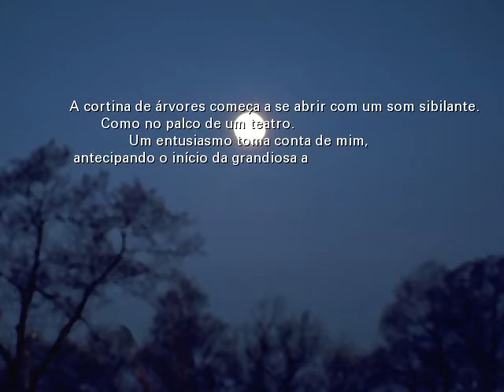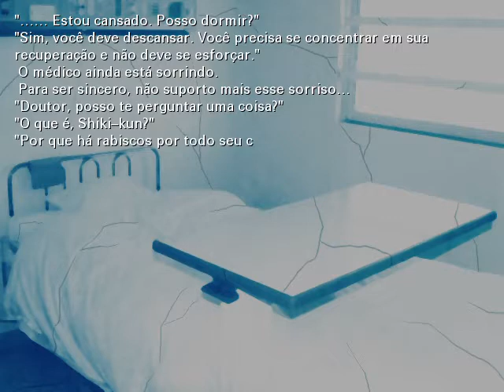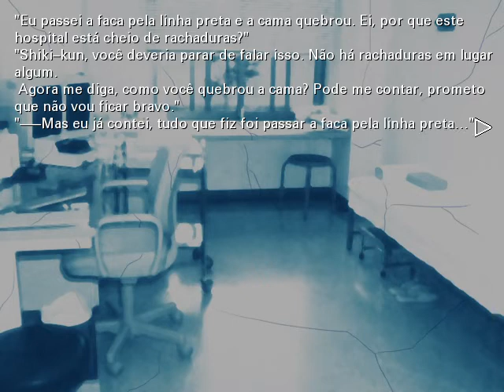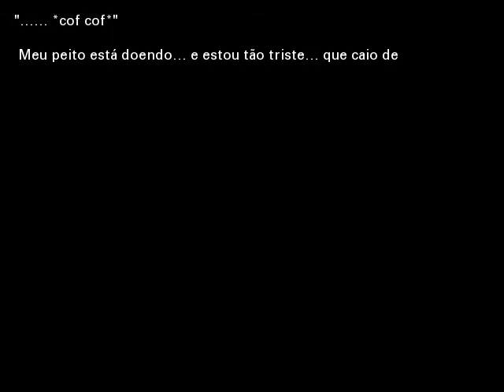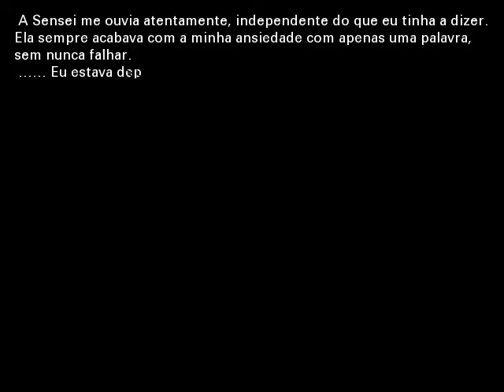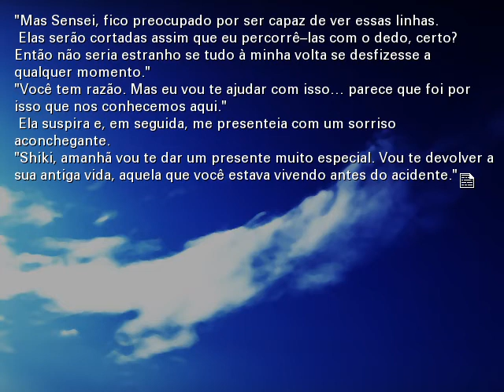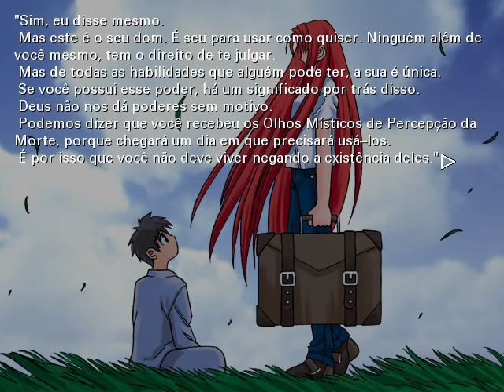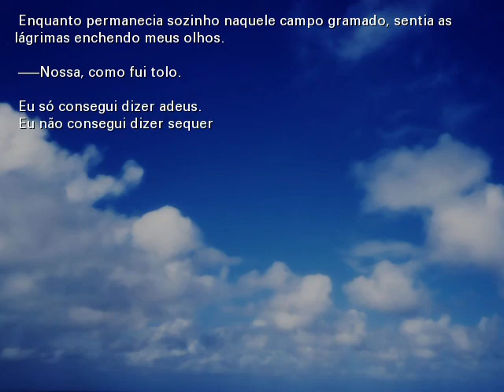Tsukihime | Prólogo (PT-BR)